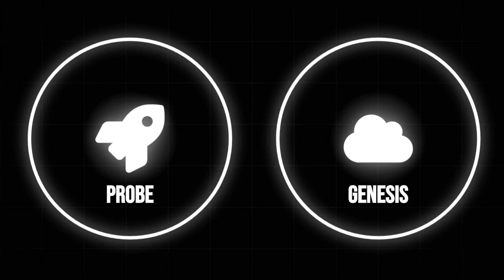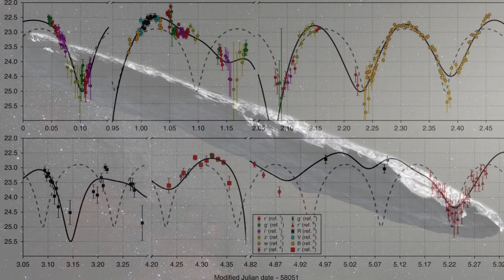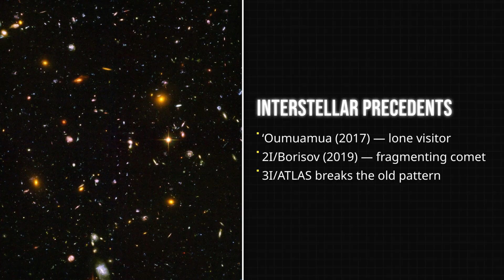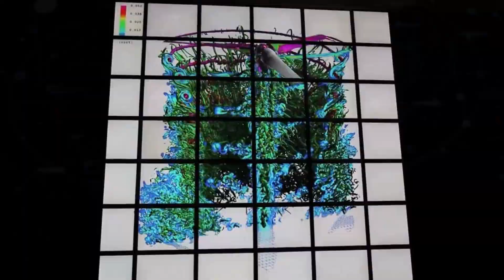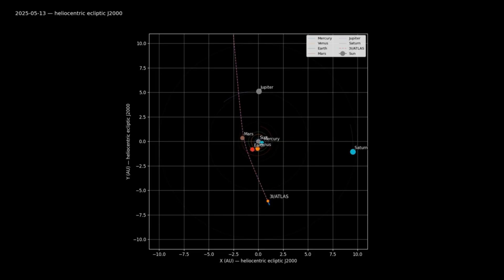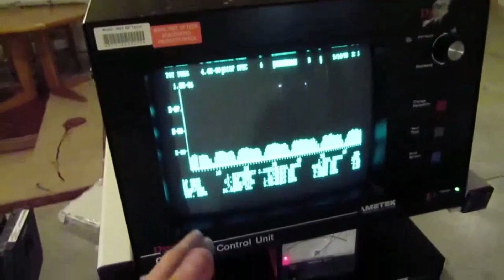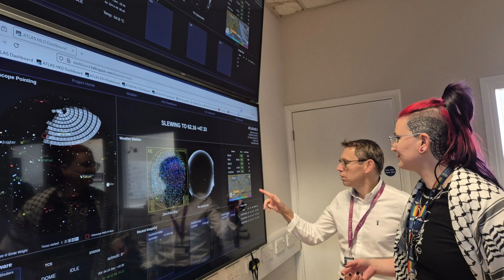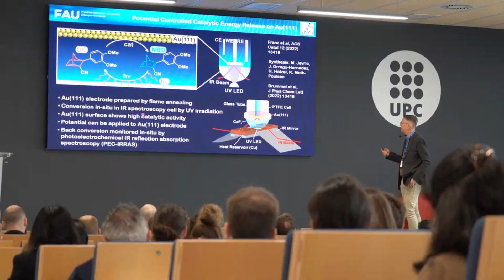NASA And Harvard Detect 10,000 Objects Following 3I/ATLAS — A Cosmic Swarm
BREAKING SPACE NEWS: NASA and Harvard scientists have just confirmed the detection of an unprecedented "cosmic swarm" – a massive cluster of nearly 10,000 unknown objects aggressively trailing the interstellar comet 3I/ATLAS. This interstellar comet phenomenon challenges established theories about object travel and stability.

Find out exactly how this incredible discovery was made and what 10,000 objects tailing a comet could truly mean for astrophysics.